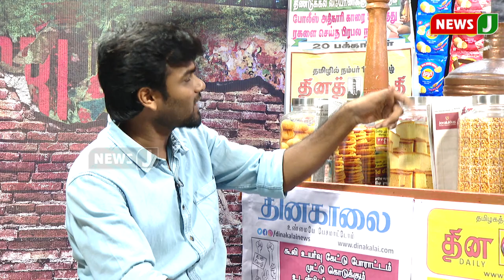ஆட்சிக்கு வந்ததே வசூல் பண்ணி செட்டில் ஆக தானா !! - Tea Kadai | Toilet Scam | DMK Councilors | Stalin